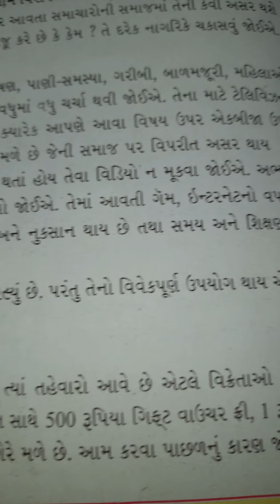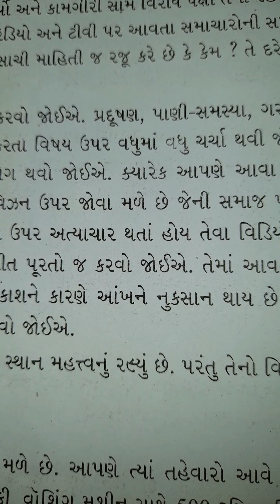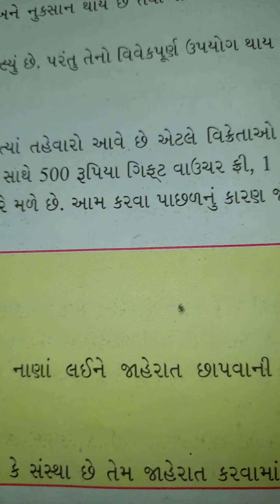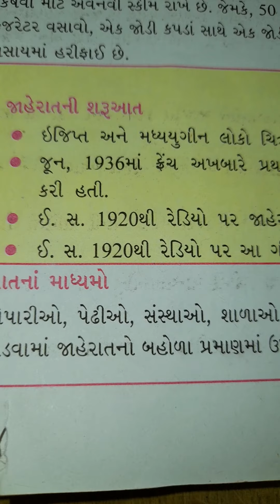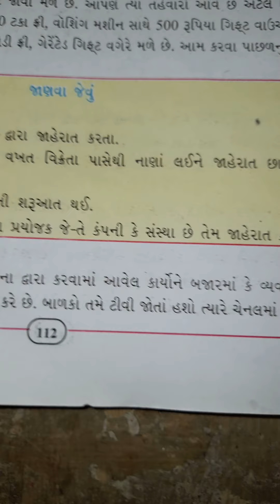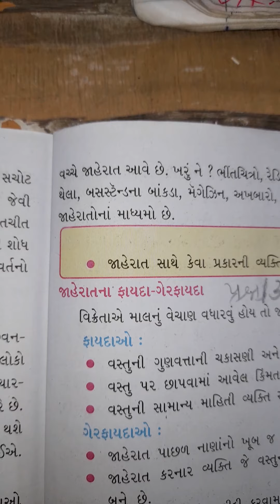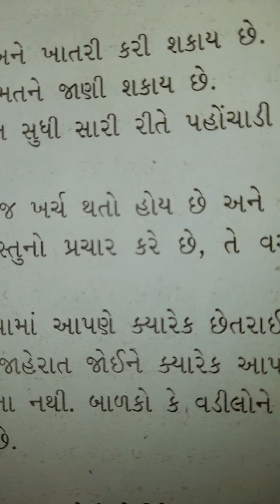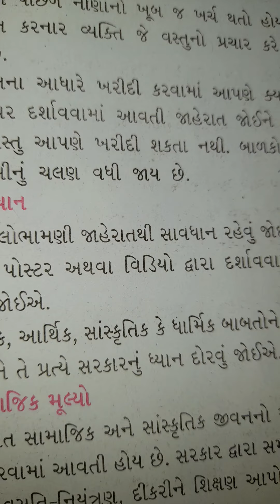std.7th. SS.25.1.21.CH.17.PART A.